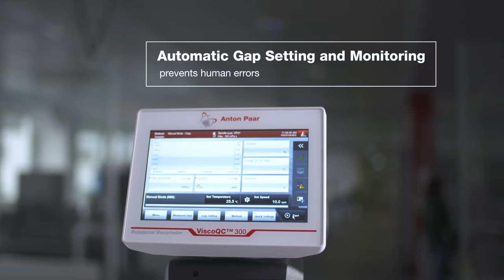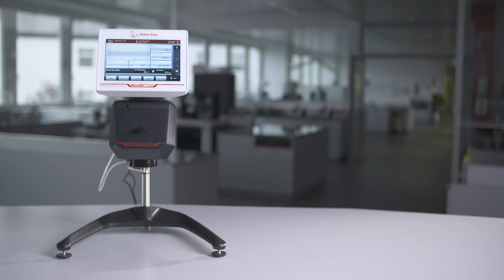PTD 100 Cone-Plate features: Cone-plate measuring system with integrated Peltier temperature device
PTD 100 Cone-Plate is an accessory for ViscoQC 100 and 300 that transforms your standard rotational viscometer into a cone-plate viscometer. Its main features are:

- Integrated Peltier temperature control
- Automatic detection of spindle type
- Small sample volume requirement
- Magnetic spindle coupling
- Automatic gap setting and monitoring
- Automatic reports

Upgrade your existing instrument at any time and benefit from full traceability, easy temperature control, and the reduced possibility of human errors.